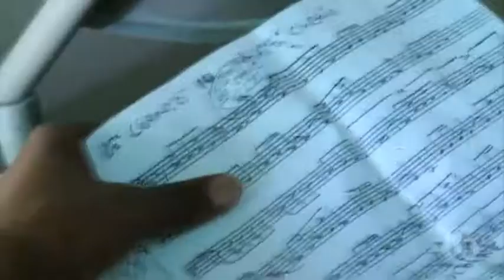In Haiti, A New Kind of Weapon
In Cit? Soleil, the most dangerous area in Port-au-Prince, a volunteer helps to steer youth away from crime by giving them a new kind of tool.